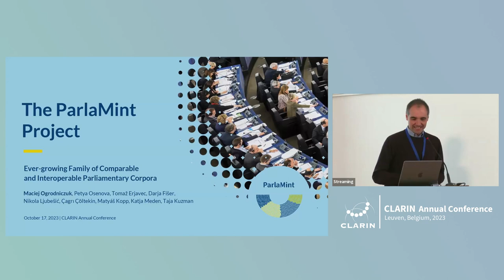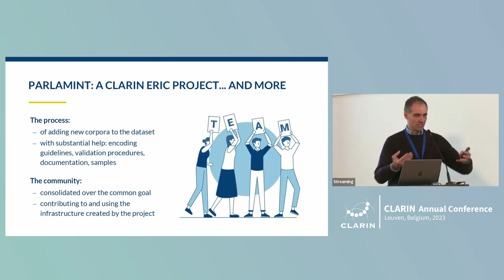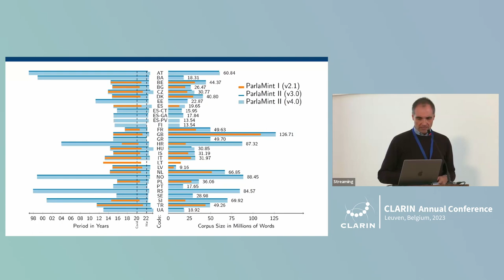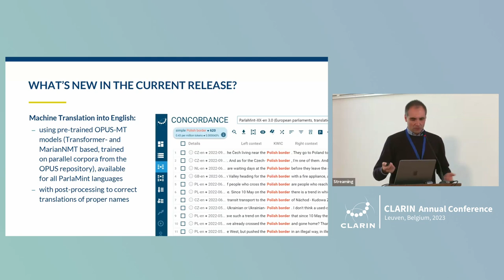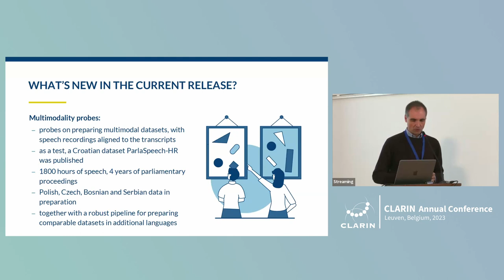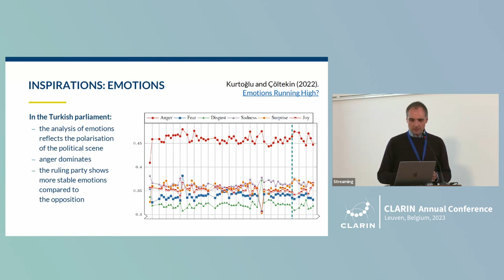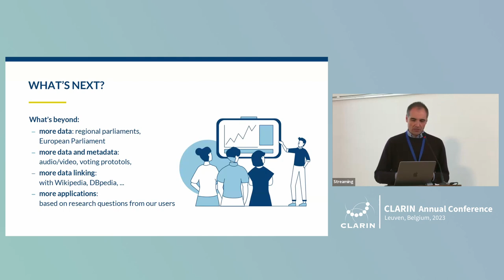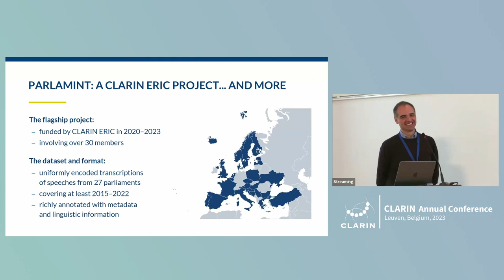The ParlaMint Project: Ever-Growing Family of Comparable and Interoperable Parliamentary Corpora